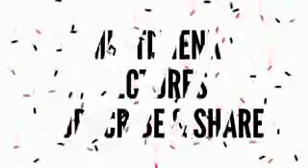Mufti Menk How to reduce stress in your life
Teaching Muslim brothers and sisters how to reduce stress in their lives